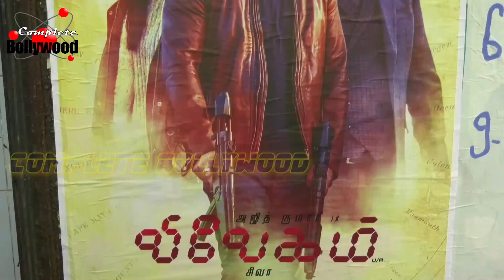Vivek Oberoi Interacts With The Audience At Arora Talkies, Matunga For His Film ‘Vivegam’